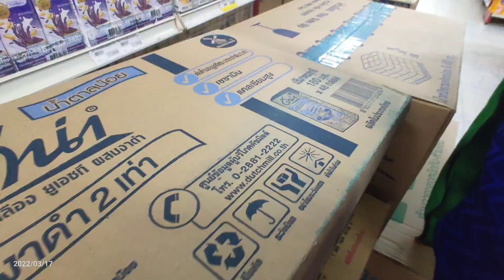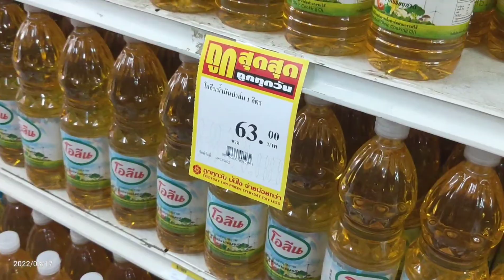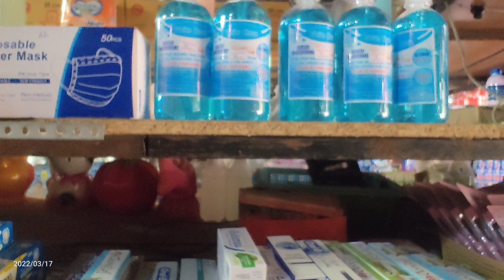พี่ละออศรีส่งเงินมาให้ซื้อของมาแจกผู้ติดเชื้อโควิดขอบคุณจากใจจ้า🙏😊